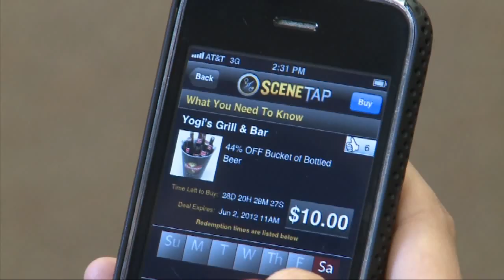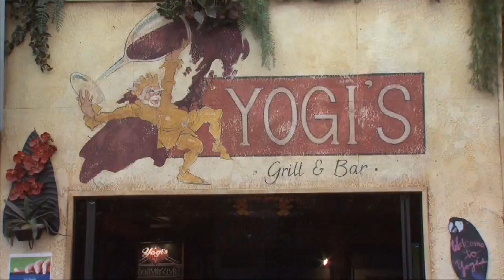Mobile App Collects Demographic Data From Bar Customers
Full Story WTIU's Gretchen Frazee reports on how several Bloomington bars are using new technology to collect data on their customers.